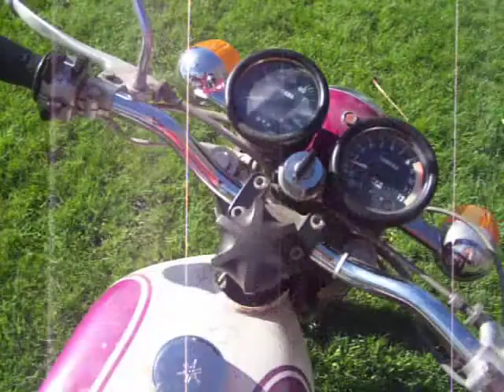1972 Yamaha CS5 200cc Twin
Soon to be mine Cafe Racer.